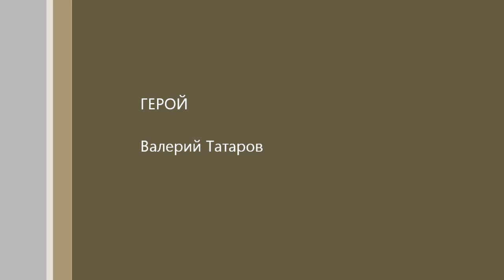100ТВблог. Валерий Татаров о впечатлениях недели.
Об Ураза-Байраме, голосе Ии Саввиной, борьбе с равнодушием коммерсантов и письмах телезрителей.